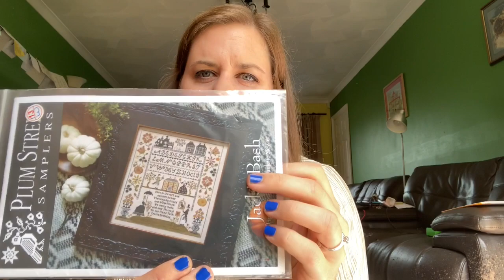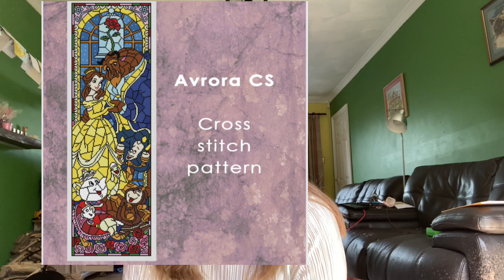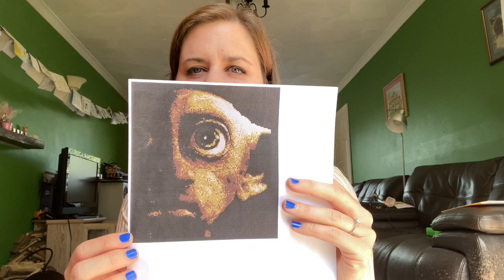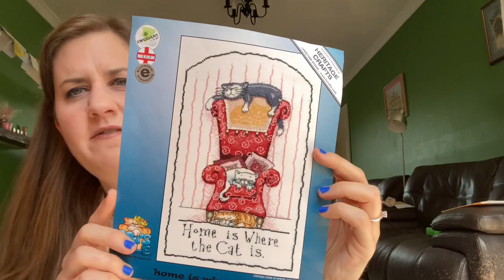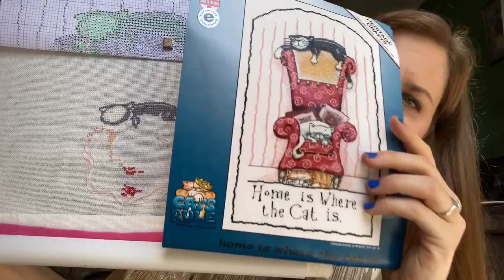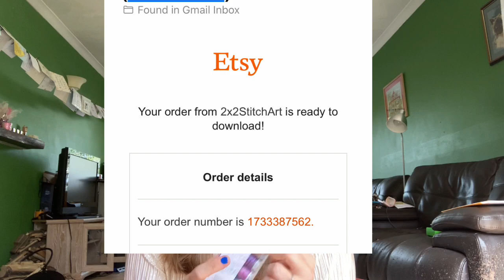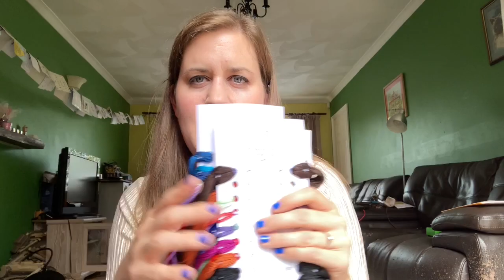Flosstube #7 - much stitchy chat and showing of WIPs!